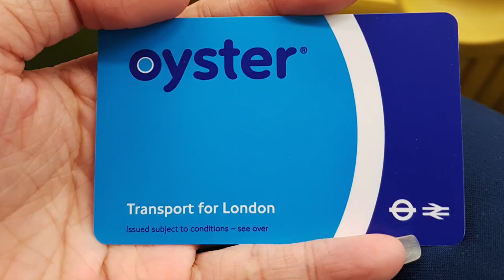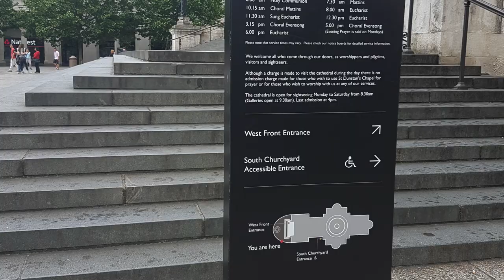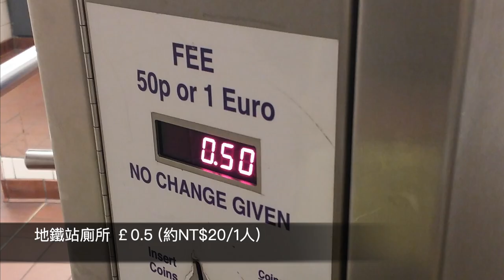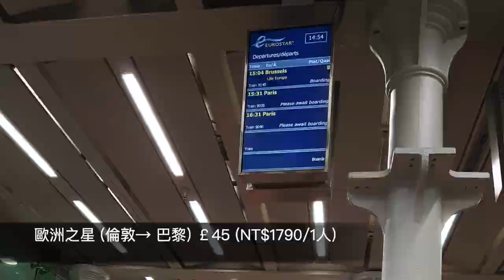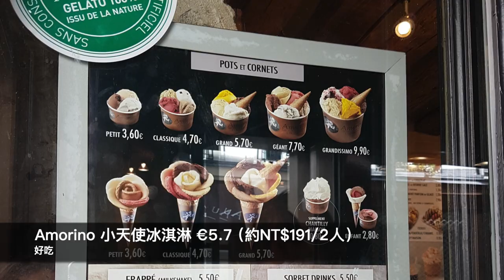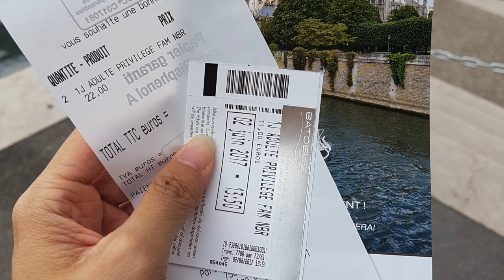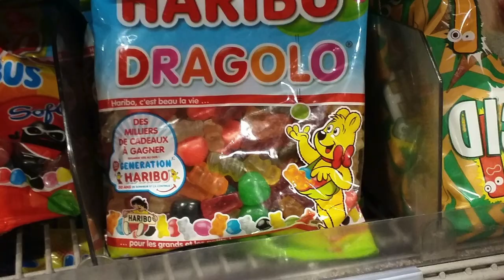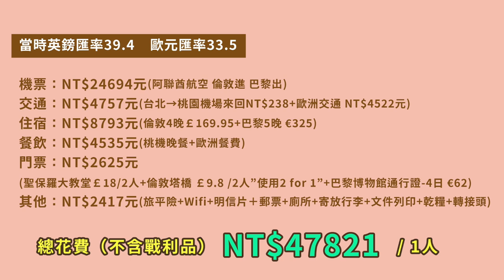英法歐洲自助旅行12天總花費大公開（含飛行時間）｜第一次遊歐洲｜芒果姐姐的小旅行EP41｜芒果這一家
第一次踏上歐洲土地
哇～一切都是那麼新鮮有趣
讓我們愛上歐洲
就要從這趟旅程說起
原本以為這大概是唯一一次的歐洲旅行吧！
沒想到後面還有第二次、第三次
就比較大方的吃吃喝喝、大肆採購
深怕沒買到吃到就沒有下一次
第一趟的歐洲行
體驗到這裡的治安沒有想像中危險
非常值得深度旅行
尤其歷史古蹟、藝術、建築
讓人看得目不轉睛、驚豔不已
不斷為心中注入滿滿的能量
開拓了視野
也覺得旅程過後
自己好像比較勇敢了
這就是自助旅行令人上癮的地方吧！
體驗過就回不去了
有了這次經驗
了解到我們不太重吃的
住宿只要乾淨、安全就好
景點挑選真正想去的
所以第二次、第三次的歐洲自助
預算都控制得蠻好的
想知道我們花多少錢
可以看看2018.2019總花費的影片喔

👉🏻2017花費如下~

英法歐洲自助十二天總花費大公開
旅遊國家：英國、法國
旅遊日期：2017/05/25~06/05 （含飛行時間）
當時英鎊匯率約39.4 / 歐元匯率約33.5

機票:阿聯酋航空 倫敦進 巴黎出 NT$24694元
交通：NT4757元
住宿：NT$8793元（2017/05/26~06/04＿9晚）
餐費：NT$4535元
門票：NT$2625元
其他：NT$2417元

總花費（不含戰利品）NT$47821 /1人
妹妹的戰利品( 藥妝、零食、紀念品、精品、其他) NT$28749
總花費(含戰利品) 共NT$76300元

姊姊的戰利品( 藥妝、零食、紀念品、其他 ) NT$12874
總花費(含戰利品) 共NT$ 60695元